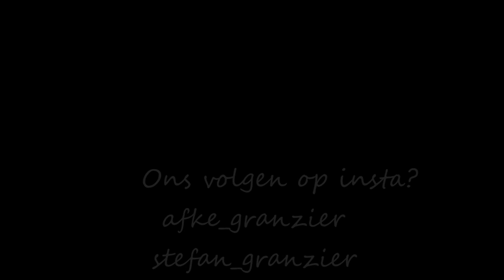TUUR BLUST ZIEKENHUIS BRAND! (MINETOPIA #22)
Leuk dat je kijkt naar deze 22e video van de serie "Minetopia"!

EPISODE #22:
In deze 22e aflevering van de Minetopia serie gaat Tuur weer een dagje meelopen bij de brandweer. Er komt een melding voor een grote brand in het ziekenhuis Downtown en samen met het brandweer team moeten ze de mega grote brand zien te blussen en mensen redden uit het brandende gebouw!